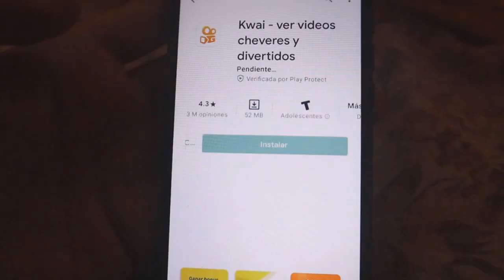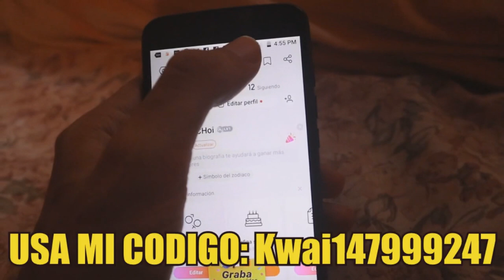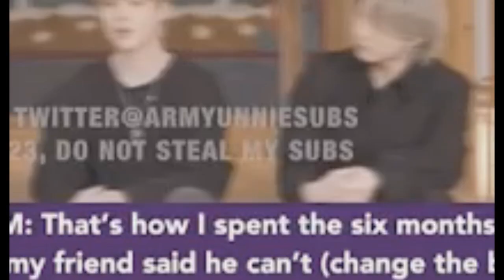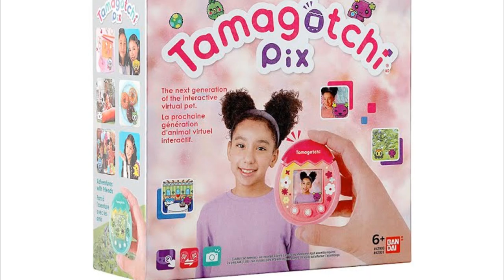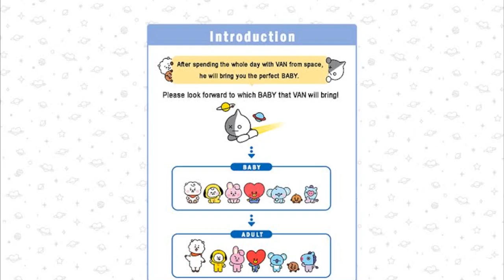MALAS NOTICIAS PARA BTS! MALAS NOTICIAS PARA LAS CARTERAS DE ARMY!